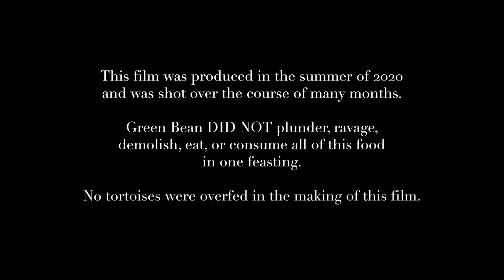How Much Can a Tortoise Eat?! - A Green Bean Movie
In this episode, get ready for an extra-special feature! Coyote's pet tortoise, Green Bean, has been a star on his Instagram page... and now we're bringing Green Bean to the world of YouTube! So, how much does a growing tortoise like Green Bean really eat? Watch now to find out in Green Bean's first movie!

Get the authentic Coyote Peterson hat by Henschel Hat Co.!